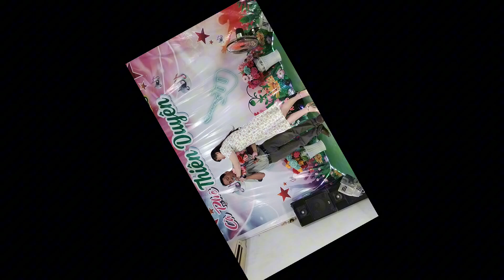Mưa Bụi 2 -tác giả: Vinh Sử, Hữu Vinh -trình bày; Minh Tùng ,Mỹ Phượng